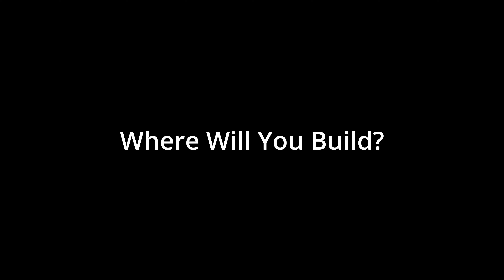Where Will You Build?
A great song about Jesus' parable from Matthew 7:24-27